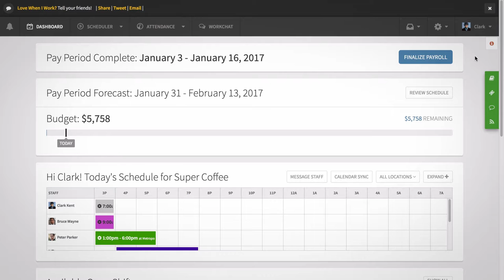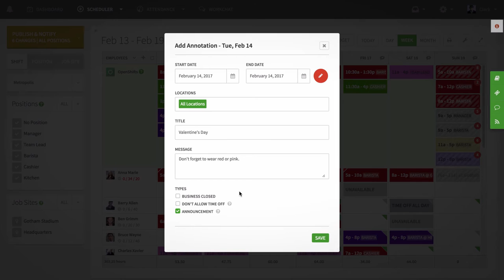When I Work - Annotations on the Web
Use annotations to send your staff important information about a particular day.